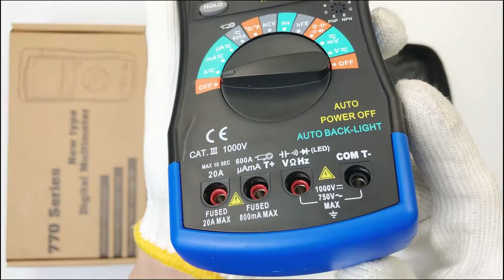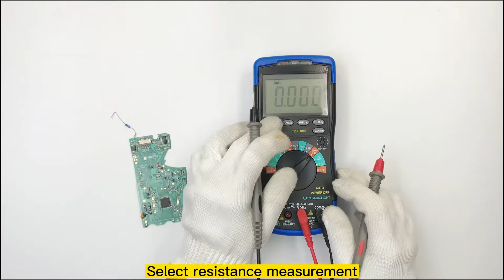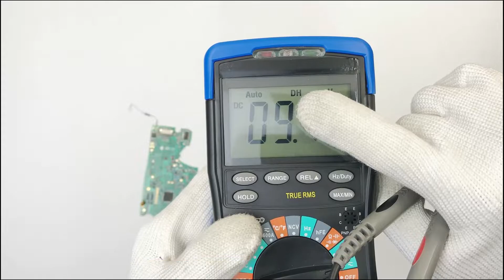770T Digital Multimeter 6000 Counts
【High Precision Multimeter】 Multimeter with 6000 counts can be used to measure DC voltage up to1000V,AC voltage up to 750V, DC/AC current up to 20A, Resistance up to 60MΩ, Capacitance up to 99.99mF.
【Digital Multimeter with Temperature Test】Multimeter comes with a Extensible Thermocouple for Temperature Measurement (-4 ℉~ 1832 ℉). Professional Multitester for troubleshoot a variety eletrical problem during your daily life problems.
【NCV Sensitive Detection】 Full-scale overload protection, if let the top of the instrument close to the conductor, when the live voltage ≥ 90V AC rms, the NCV red LED light and green LED light will light up alternately together with buzzer sound.
【Multifunction Multimeter】 Automatically turn on bright backlight and indicator light on the dial,Continuity Test, Data Hold, Relative Value,Max/Min Display, NCV, TRMS, Diode,hFE Test,Come with Auto Manual Power Off.
【Troubleshooting】Safe and accurate solution to automotive and household appliances problems. Built-in support backstand at a 180° angle for easy readings and hands-free use,It can be easily operated by professionals, factories, schools,HVAC enthusiasts or families,It has all the features you could ever need